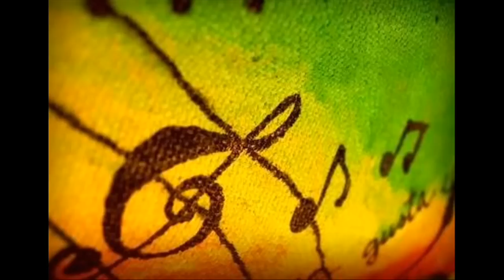The Moonkid - Skunk (Original Mix)